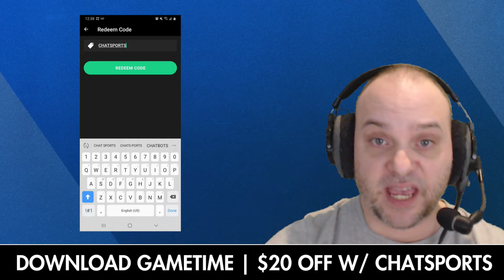Lions Draft Rumors: Top 1st Round NFL Draft Targets, Per Mel Kiper’s UPDATED NFL Draft Big Board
Detroit Lions draft rumors are peaking after ESPN’s NFL Draft Analyst Mel Kiper updated his 2024 NFL Draft Big Board! Get started with Gametime today! The lowest price guaranteed.

Host Mike breaks down who in Kiper’s top 25 Big Board the Lions could draft in Round 1. The Detroit Lions desperately need OL help and the 2024 draft class is chock-full of plug and play options along the OL such as Troy Fautanu, JC Latham, Olu Fashanu, Amarius Mims and many more. Who will the Lions take with the 29th overall pick in the 2024 NFL Draft?

Should I do a Lions Big Board? LIKE the video if yes

Top Lions NFL Draft Prospects (Realistic Options):
- Kool-Aid McKinstry
- Darius Robinson
- Jackson Powers-Johnson
- Adonai Mitchell
- Chop Robinson
- Cooper DeJean

Troy Fautanu 2023 Stats: 993 Snaps, 2 Sacks, 3 Hits, 18 Hurries, 61.9 PFF Run Block Grade

JC Latham 2023 Stats: 874 Snaps, 2 Sacks, 3 Hits, 9 Hurries, 79.6 PFF Run Block Grade

Olu Fashanu 2023 Stats: 722 Snaps, 78.8 Overall PFF Grade, 0 Sacks, 0 Hits, 10 Hurries, 4 Penalties

Tyler Guyton 2023 Stats: 663 Snaps, 0 Sacks, 3 Hits, 9 Hurries, 60.5 PFF Run Block Grade

Don't miss a Detroit Lions video. Follow Tom on Twitter

Mel Kiper 2024 NFL Draft Big Board:
1. Caleb Williams, QB, USC
2. Jayden Daniels, QB, LSU
3. Marvin Harrison Jr., WR, Ohio State
4. Malik Nabers, WR, LSU
5. Rome Odunze, WR, Washington
6. Drake Maye, QB, North Carolina
7. Brock Bowers, TE, Georgia
8. Joe Alt, OT, Notre Dame
9. Troy Fautanu, G, Washington
10. Dallas Turner, OLB, Alabama
11. JC Latham, OT, Alabama
12. Laiatu Latu, OLB, UCLA
13. Quinyon Mitchell, CB, Toledo
14. J.J. McCarthy, QB, Michigan
15. Olumuyiwa Fashanu, OT, Penn State
16. Brian Thomas Jr., WR, LSU
17. Xavier Worthy, WR, Texas
18. Taliese Fuaga, OT, Oregon State
19. Terrion Arnold, CB, Alabama
20. Jared Verse, DE, Florida State
21. Cooper DeJean, CB, Iowa
22. Tyler Guyton, OT, Oklahoma
23. Nate Wiggins, CB, Clemson
24. Byron Murphy II, DT, Texas
25. Xavier Legette, WR, South Carolina

Mike Kimber has you covered with the latest Detroit Lions news, rumors, 2024 NFL Draft, NFL Free Agency and other storylines during the offseason!

Agree or disagree with Lions Talk by Chat Sports by commenting on today's video:
- Dream 1st Round Draft Pick?
- Pick one to draft: Type ‘L’ for Kool-aid McKinstry or ‘D’ for Darius Robinson
- Will the Lions go D-Line in Round 1? Type ‘Y’ for Yes, ‘N’ for No

Dark Horse Lions Draft Prospects:
Adonai Mitchell (WR, TEX)
Ladd McConkey (WR, UGA)
Chop Robinson (EDGE, PSU)
Johnny Newton (DT, ILL)
Nate Wiggins (CB, Clemson)
Byron Murphy II, (DT, Texas)
Cooper DeJean, (CB, Iowa)